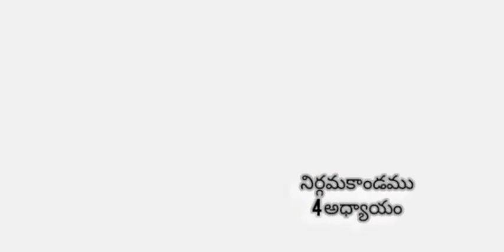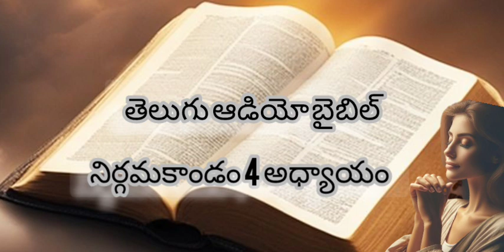తెలుగు ఆడియో బైబిల్ నిర్గమకాండము 4వ అధ్యాయం SISTER MERI TS